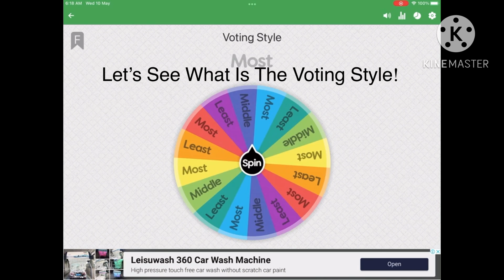Team Ray Viewer Voting Episode 3